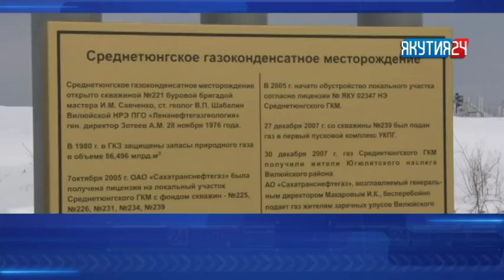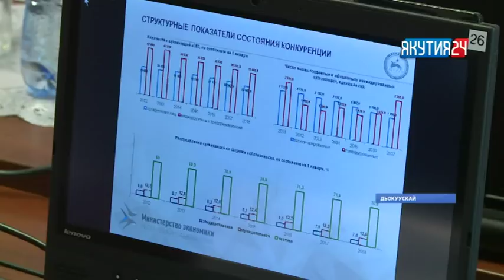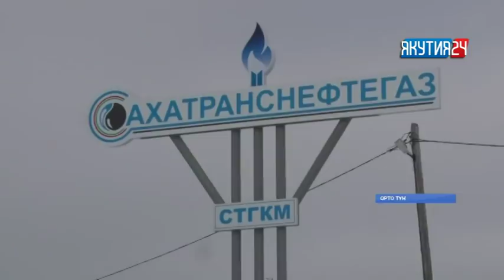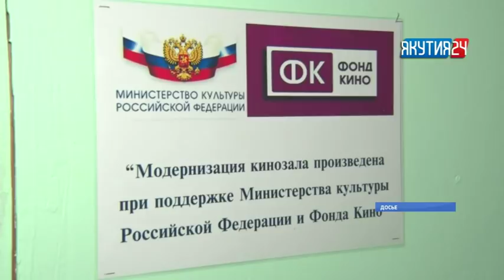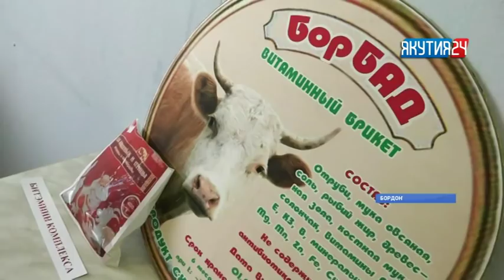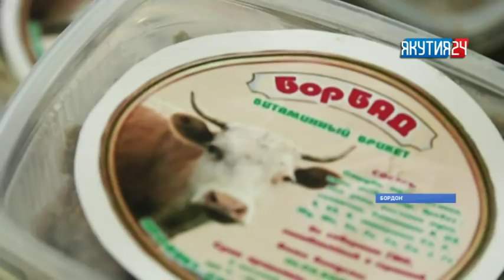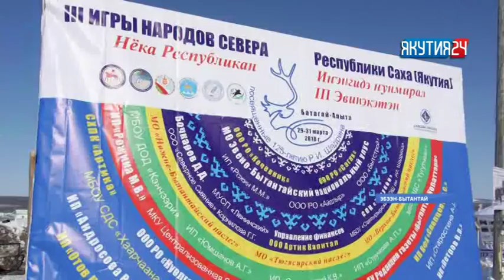«Саха сирэ» информационнай биэрии. Муус устар 3 күнэ, 13:30 ч.